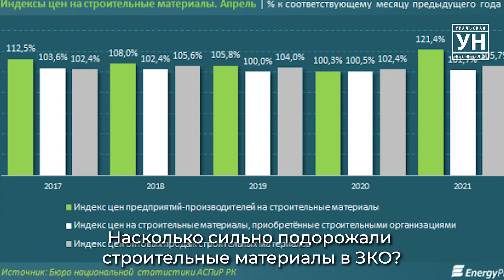В ЗКО, власти будут делать перерасчёт смет на строительство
В ЗКО, в результате удорожания материалов задерживается строительство школ в сёлах и другие объекты, строящиеся за счёт государственных средств.  Власти будут делать перерасчёт смет на строительство